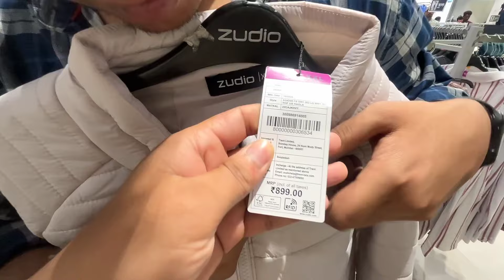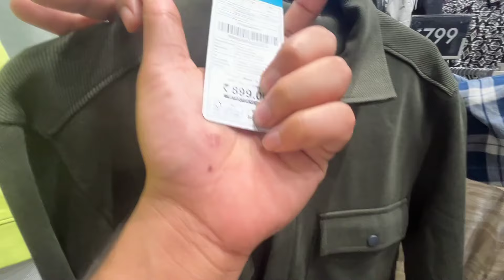Zudio Winter collection 2024 | Boys Latest collection | Zudio Shopping | Starting 50/- | Zudio Sale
Zudio Latest Collection 2024 | Starting 29/- | Zudio Haul | Zudio Shopping | Zudio New Collection | Kalua

zudio shopping | zudio haul | zudio latest collection | zudio new collection 2024

ABOUT ZUDIO :-
Zudio Established in 1998 and part of the Tata group, Trent Ltd. operates Zudio. Zudio is a mass market brand in the value format offering and a separate fashion destination. The Zudio stores have several departments to meet the varied shopping needs of customers. These include apparel across men, women and kids, footwear and home.

My Audiene search for:-

zudio shopping,
zudio shopping haul, zudio shopping 2024,
zudio jeans,
zudio shoes,
zudio Thane,
zudio Kharghar,
zudio goregaon,
zudio dresses
zudio haul
zudio india
zudio sale
Zudio Holi collection
Zudio Holi Vlog
zudio shopping vlog
zudio haul
zudio

zudio bangalore
zudio kolkata
zudio mumbai
zudio coimbatore
zudio shopping in coimbatore
shopping haul
zudio surat
zudio cosmetics
diwali haul
zudio ahmedabad
zudio makeup
zudio shoes
zudio shop
zudio bangalore haul
zudio chennai
zudio jeans
zudio shopping,
zudio kolkata
zudio mumbai
zudio coimbatore
shopping haul
zudio surat
zudio cosmetics
diwali haul
zudio ahmedabad
zudio makeup
zudio shoes
zudio shop
zudio bangalore haul
zudio chennai
zudio jeans

zudio mumbai
zudio coimbatore
shopping haul
zudio
Zudio short dress

zudio dresses
zudio haul
zudio india